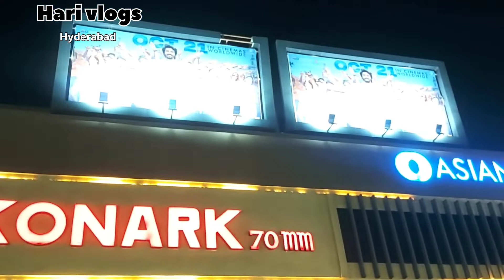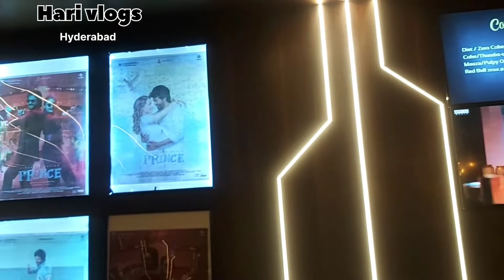A day at Charminar, mecca masjid, Saibabatemple, AsianMukta Cinemas & bahar briyani cafe - Hyderabad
Charminar
Address : Charminar Rd, Char Kaman, Ghansi Bazaar, Hyderabad, Telangana 500002

Mecca Masjid
Address : Charminar Rd, Charminar, Ghansi Bazaar, Hyderabad, Telangana 500002

Sai Baba Temple Dilsukhnagar (Sai ​​Baba Temple)
Address : 46 Sai Baba Temple Road near SAROORNAGAR POLICE STATION, beside Dilsukhnagar, Anamangal Kumari kunta, Dilsukhnagar, Hyderabad, Telangana 500060

Asian Mukta Cinemas A2 (Konark) 70MM
Address : Bus Stop, Gaddi Annaram, Konark Theater Ln, Opp to, Dilsukhnagar, Hyderabad, Telangana 500036

Bahar Biryani Cafe Dilsukhnagar
Address : 9, 36, beside megha theatre, Anamangal Kumari kunta, Lalitha
Nagar, Dilsukhnagar, Hyderabad, Telangana 500060
Sat 12 PM – 12 AM
sunday 12–10 pm
monday 12 PM – 12 AM
tuesday 12 PM – 12 AM
Wednesday 12 PM – 12 AM
Thursday 12 PM – 12 AM
Friday 12 PM – 12 AM